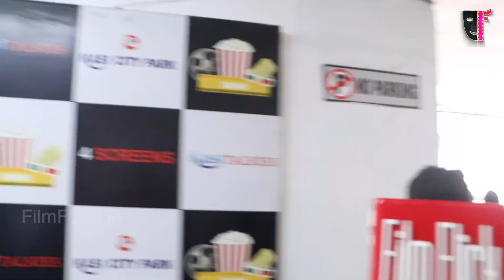PS 2 Public Review | Ponniyin selvan 2 Public Review | PS2 Public Review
பொன்னியின் செல்வன் , பொன்னியின் செல்வன் விமர்சனம் , பொன்னியின் செல்வன் 2 விமர்சனம், பொன்னியின் செல்வன் 2,

ponniyin selvan 2 tamil movie public review, ponniyin selvan 2 tamil movie public opinion,
PS 2 review tamil talkies, tamil talkies review PS 2, PS 2 memes review, PS 2 review blue sattai,
PS-2 review tamil, PS-2 review blue sattai, PS-2 tamil movie public review, PS-2 tamil movie public opinion,
PS-II tamil movie review,